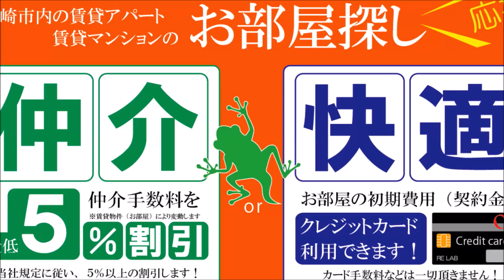宮崎市 橘通 デザイナーズ ロフト付賃貸物件 AKHN 402号【不動産のリーラボ】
宮崎市橘通東5丁目1K+ロフト付き賃貸物件。ＡＫＨＮ空室情報

iPhone修理 鹿児島 スマップル天文館店をGoogleMap
iPhone修理 愛媛松山 スマップル松山店をGoogleMap
iPhone修理 小倉 スマップル北九州小倉店をGoogleMap